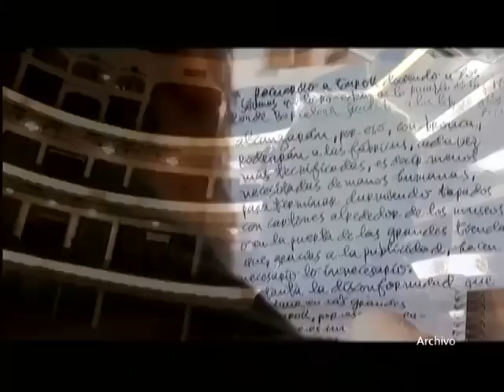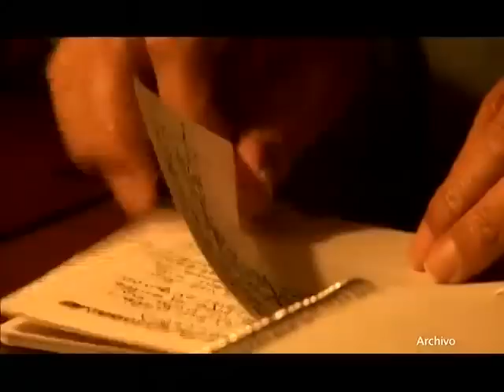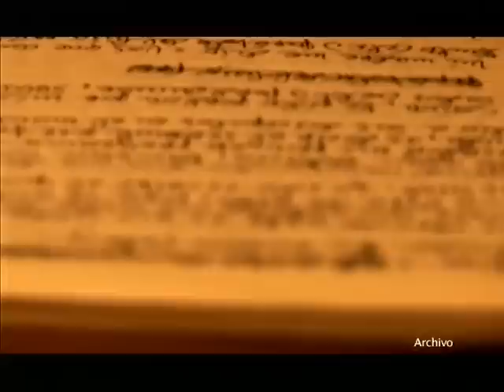Entrevista a Facundo Cabral - Yo Prometo, 2009.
Entrevista a Facundo Cabral, un "vagabundo de primera clase" en - Yo Prometo, 2009.